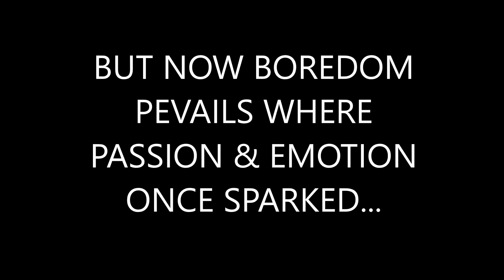IF YOU MAKE A CONVINCING MERMAID YOUR PROBABLY A PERFORMANCE ARTIST....GREAT BARRIER REEF!